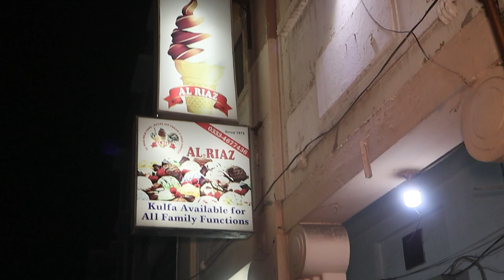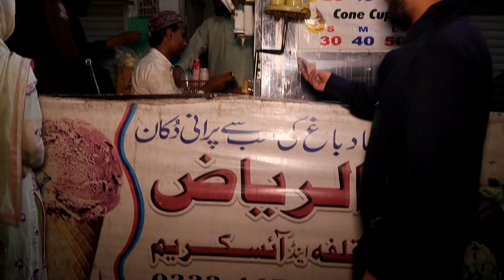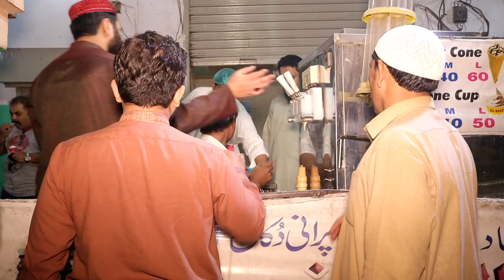Al-Riaz Milk Cone Ice Cream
Personal vlogs, like traveling, food, cocking, health, Local and international issues, love nature, Tourism in Pakistan, entertainment, explore world and etc
GRB TRAVELER |  PODCASTER  |  VLOGGER  | YOUTUBER | FOOD | TOURIST